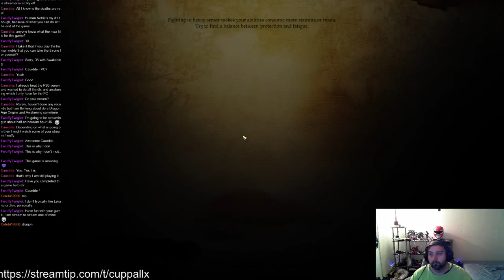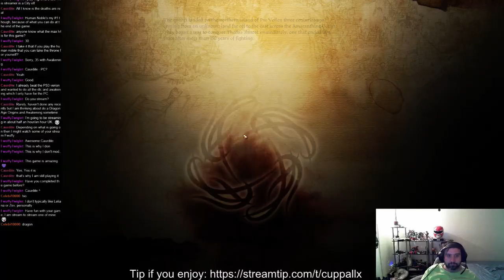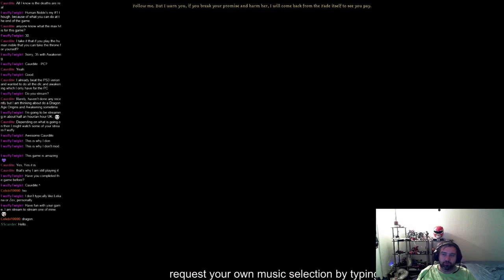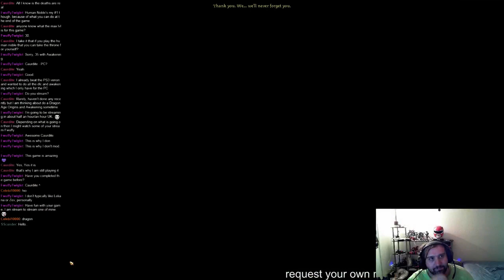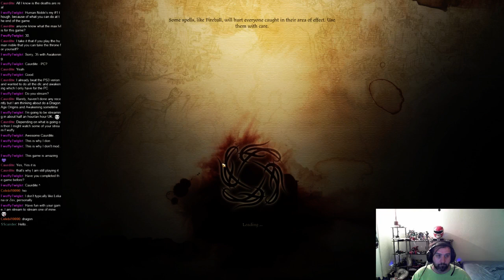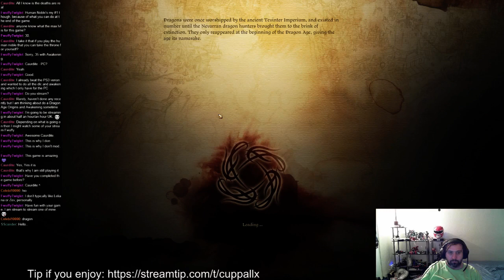Dragon Aging it up part 5 - 4 / 4